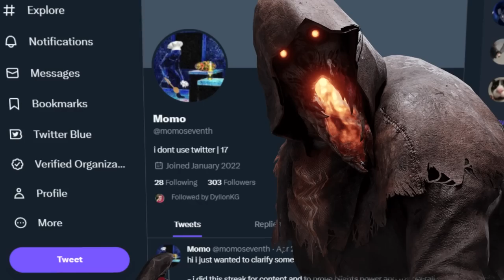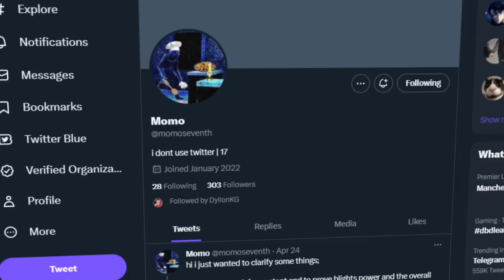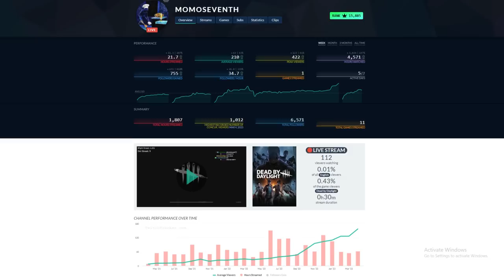O Maior Win Streak Da História do Jogo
O jogo é meio meme? Talvez, mas não deixa de ser o mais longo e maior (?) win streak do DBD e gaming no geral